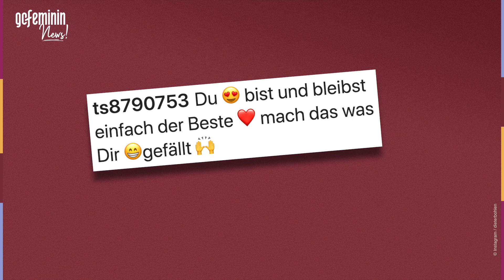Dieter Bohlen: Er dementiert Gerüchte um sein musikalisches Comeback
Medienberichten zufolge soll Dieter Bohlen einen Hit für die Schlagerband "Die Schlagerpiloten" produziert haben. Doch auf Instagram räumt er nun mit den falschen Gerüchten auf.